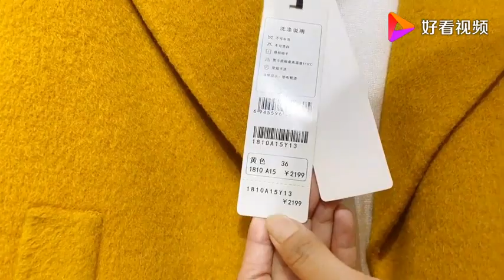betu百图万达商场百货专柜撤柜女装品牌女装走份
betu百图万达商场百货专柜撤柜女装品牌女装走份,本视频由健凡说女装提供,220次播放,好看视频是由百度团队打造的集内涵和颜值于一身的专业短视频聚合平台